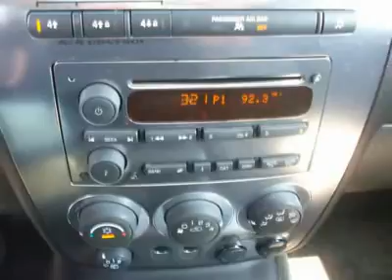2006 HUMMER H3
2006 HUMMER H3 Pacoima CA

You'll love this 2006 HUMMER H3. This is a car you'll want to take home. With 63484 miles, it features automatic transmission and an exterior color of BLACK. Call us and be the first to open the car door today!